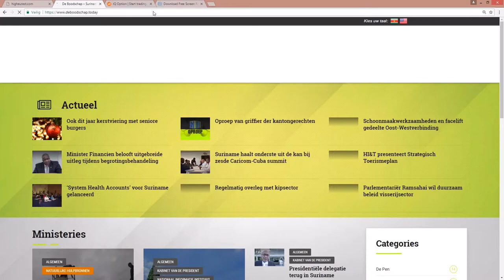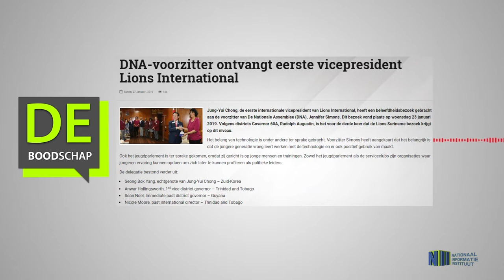DNA voorzitter ontvangt eerste vicepresident Lions International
Hier de link van het bericht "DNA voorzitter ontvangt eerste vicepresident Lions International"